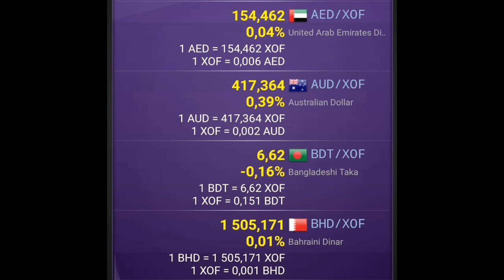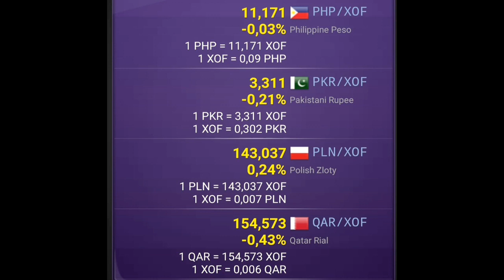West African CFA Franc Exchange Rate | Dollar to Franc | USD to XOF | Euro to Franc